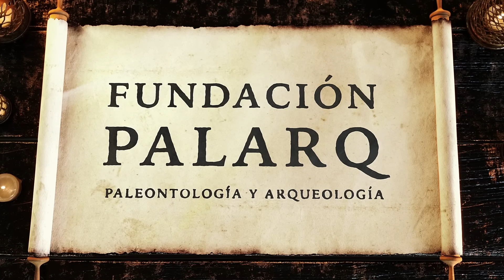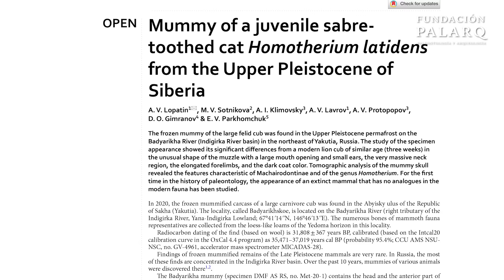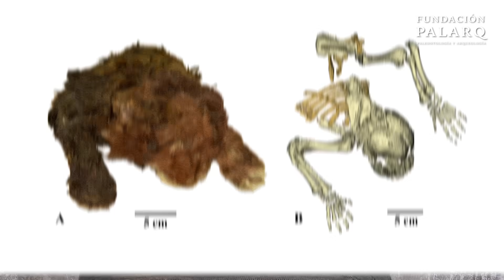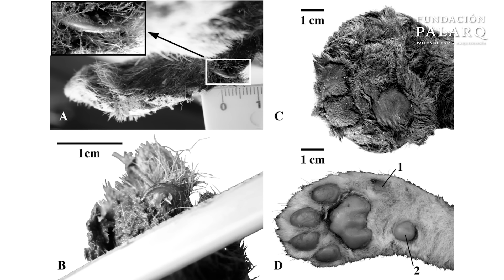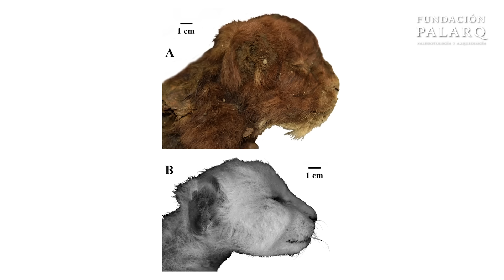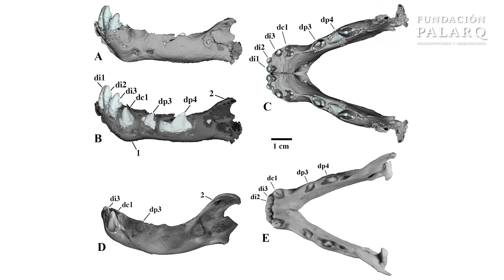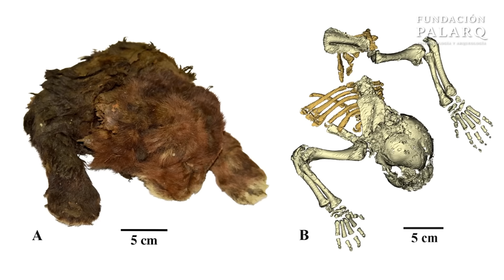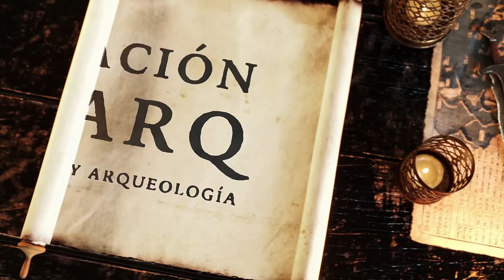El cachorro de Homotherium: el felino prehistórico mejor conservado del mundo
🦴 ¡Un hallazgo sin precedentes! En las heladas tierras de Yakutia, Siberia, ha sido descubierto el primer cachorro momificado de Homotherium latidens, un enigmático felino de dientes de cimitarra que vivió hace más de 35.000 años. Este ejemplar, conservado en el permafrost, presenta tejidos blandos, pelaje, bigotes y más, revelando detalles jamás vistos de este depredador del Pleistoceno.

🌍 El estudio, publicado en 2024 por científicos del Instituto Paleontológico de la Academia Rusa de Ciencias, confirma que se trata de un cachorro de apenas tres semanas. Sus características anatómicas —hocico ancho, cuello robusto, patas delanteras fuertes— indican que estaba perfectamente adaptado a la carrera en las estepas frías del norte de Asia.

🧬 Este descubrimiento no solo cambia nuestra visión sobre Homotherium, sino que también abre nuevas puertas a la investigación genética, con esperanzas de extraer ADN antiguo y entender mejor su evolución.

🔬 Acompáñanos en este fascinante viaje al pasado, donde la paleontología y la tecnología moderna nos permiten conocer de cerca a una especie extinta como nunca antes.

🌐  REFERENCIAS:

- Lopatin, A. V., Sotnikova, M. V., Klimovsky, A. I., Protopopov, A. V., Gimranov, D. O., & Parkhomchuk, E. V. (2024). Mummy of a juvenile sabre‑toothed cat Homotherium latidens from the Upper Pleistocene of Siberia. Scientific Reports, 14, 28016.
- “Mummy of a juvenile sabre‑toothed cat Homotherium latidens from the Upper Pleistocene of Siberia.” (2024, November 14). PubMed.
- “Mummy of a juvenile sabre-toothed cat Homotherium latidens from the Upper Pleistocene of Siberia.” (n.d.). ScienceOpen.
- “Saber-toothed kitten frozen in Siberian ice reveals new details about species.” (2024). Science.
- “Saber in the Snow: A Mummified Homotherium Cub from Siberia.” (2024, November 22). Max’s Blogo-Saurus.
- “35000‑year‑old saber‑toothed cub pulled from permafrost has preserved whiskers.” (2024, November 15). LiveScience.
- “Mummified saber-tooth cat cub found in Siberia still has fur.” (2024, November 21). Discover Magazine.
- “Frozen mummy of a sabre-toothed juvenile gives clues about what they looked like.” (2024, November). Why Evolution Is True.
- “Stunningly Preserved Saber‑Toothed Kitten Studied in World First.” (2024). ScienceAlert.
- “Saber-toothed kitten preserved in ice for 35,000 years.” (2024). Phys.org.